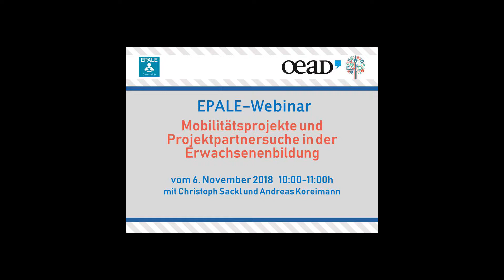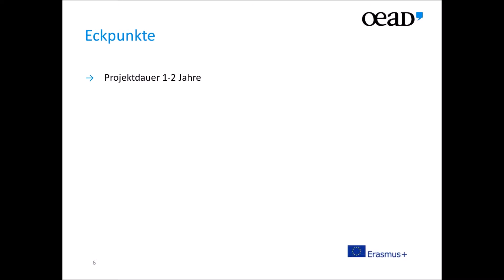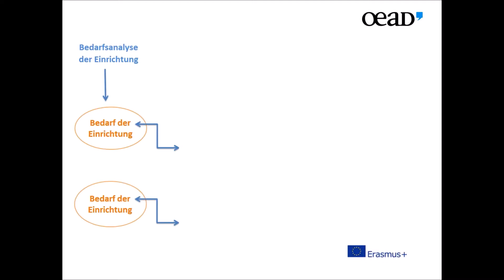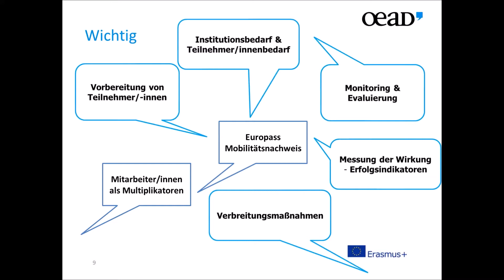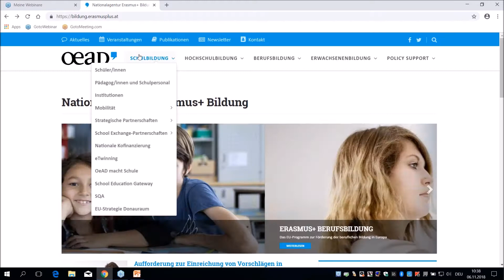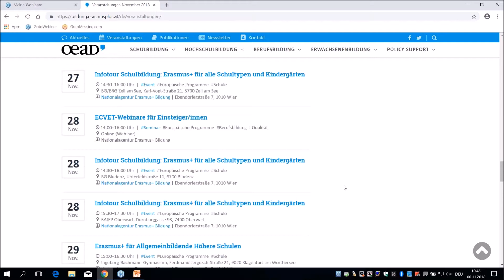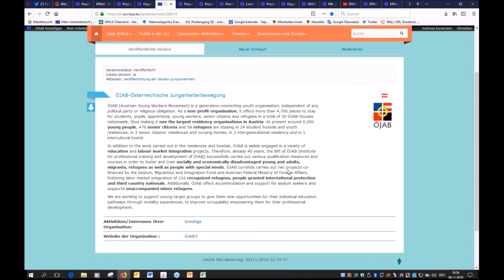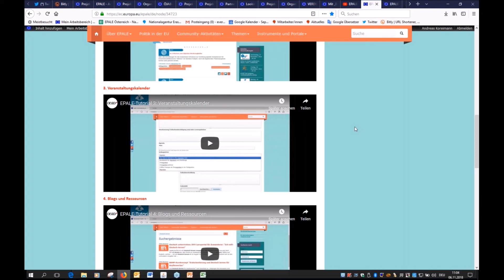EPALE-Webinar: Mobilitätsprojekte und Projektpartnersuche in der Erwachsenenbildung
Die eigene Arbeit und Bildungsangebote durch Auslandserfahrungen in anderen Ländern laufend verbessern und das neu erworbene Wissen in der eigenen Institution einbringen. Die Erasmus+ Förderung „KA 1 – Mobilität in der Erwachsenenbildung“ ermöglicht Weiterbildungskurse, Trainings, Job Shadowings und Konferenzen in Europa zu besuchen.